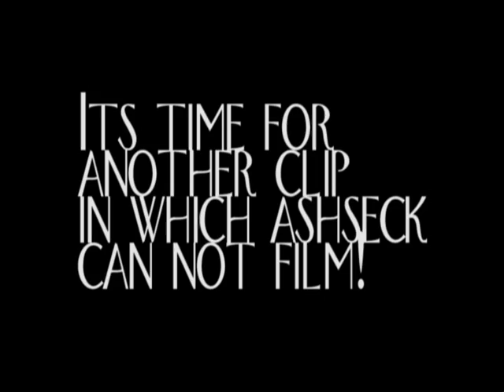FF12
niall on a killing flex.